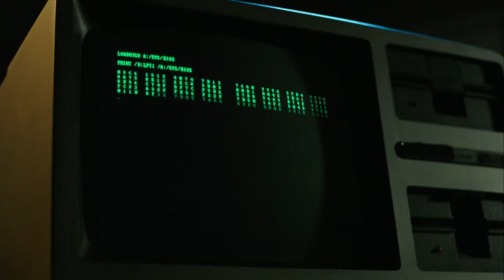Halt & Catch Fire: Gordon Clarke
A bumbling has-been or a man who's only just entering his prime?  Gordon Clarke certainly needs a good polishing.

Halt & Catch Fire airs exclusively on AMC Asia.

WEDNESDAYS
21:00 BKK/JKT | 22:00 HKT